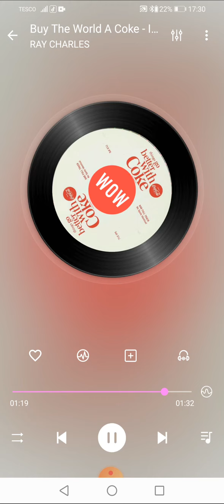Inbetween The Heartaches and the Crying (Things Go Better With Coke) RAY CHARLES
Title: Inbetween The Heartaches and the Crying (Things Go Better With Coke)
Artists: RAY CHARLES
Format: LP/CD
Label: Coca COLA CC1
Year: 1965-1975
Composer: Cook, Greenaway
Producer: Cook, Greenaway

Footnote:
This is one of my all time favourite Coca Cola jingles composed by the Rogers. The jingle started originally as a rare album cut recorded by Ray Charles and was revamped  for Coke!  Beautifully done I would say!